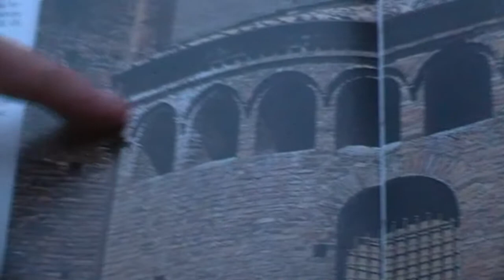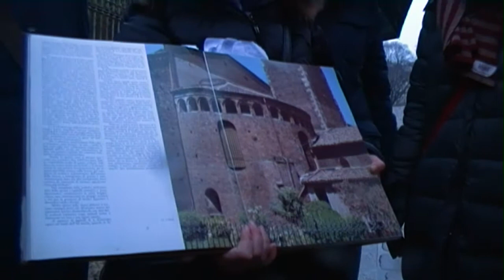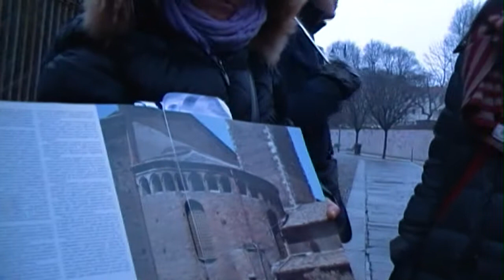abside, Basilica di Sant'Eustorgio, Milano